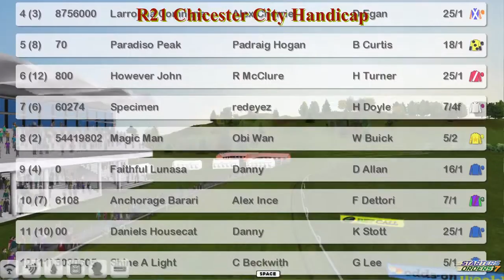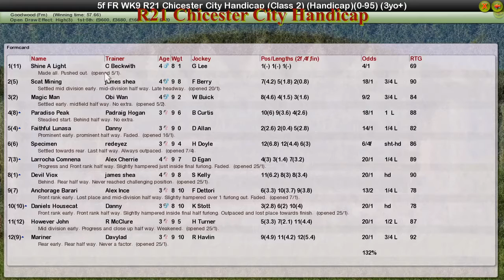FR WK9 R21 Chicester City Handicap